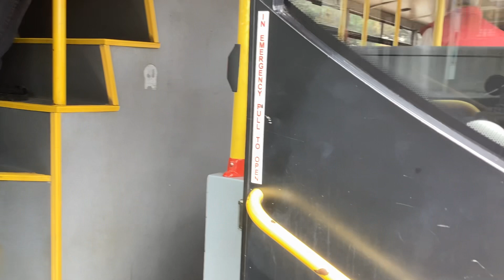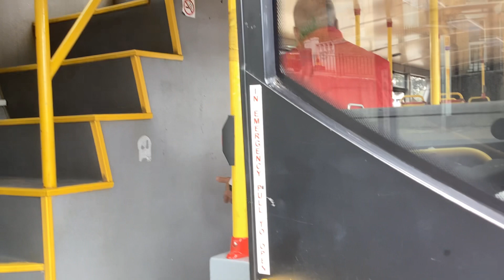City Sightseeing Bournemouth bus (EU05 VBJ) at Bournemouth Pier part 5 (01/05/2023)